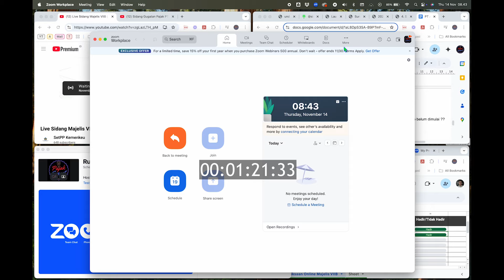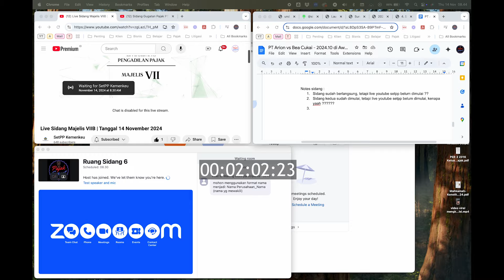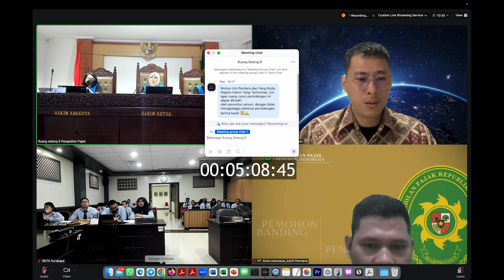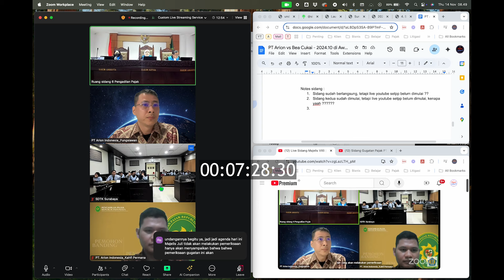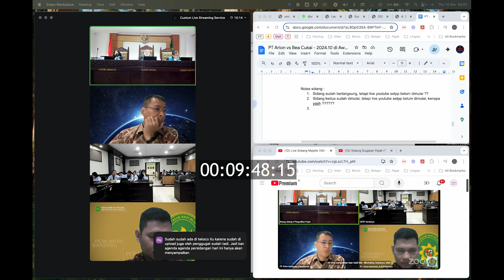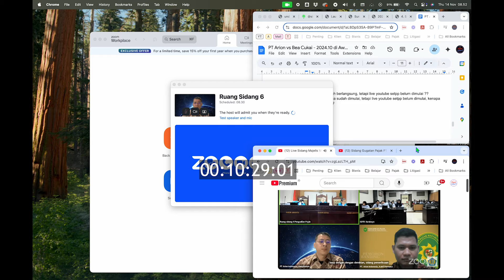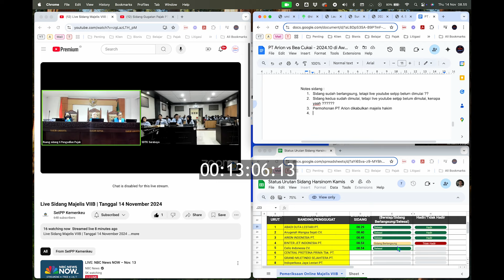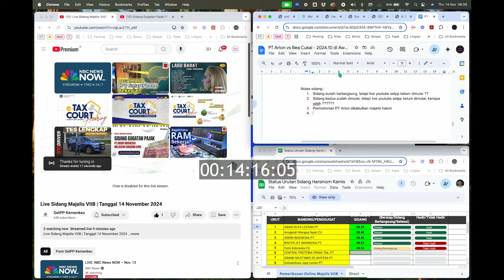Pengadilan Pajak 81 | PERTAMA DALAM SEJARAH !? HAKIM SESAT DIGANTI !? PT Arion vs DJBC 14 Nov 2024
✔ PERTAMA & SATU-SATUNYA
PROGRAM PELATIHAN KONSULTAN PAJAK PINTER

✔ PERTAMA & SATU-SATUNYA !!